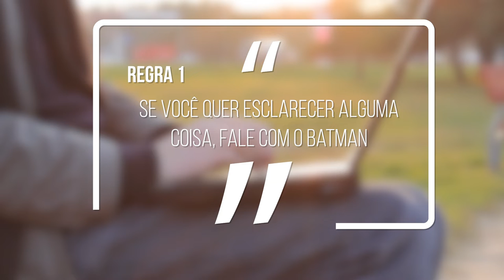5 regras para uma melhor experiência com a empresa Psicologia Nova =]